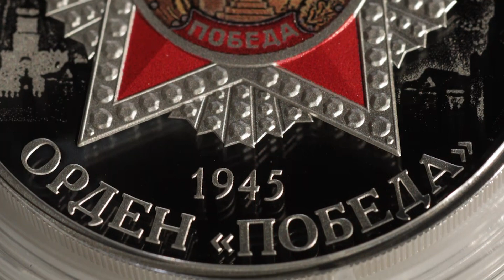Орден «Победа»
Банк России 4 мая 2022 года выпускает в обращение памятную серебряную монету номиналом 3 рубля «Орден «Победа» серии «Победа советского народа в Великой Отечественной войне 1941–1945 гг.», тиражом 3000 штук.

Музыка предоставлена Tunetank.com